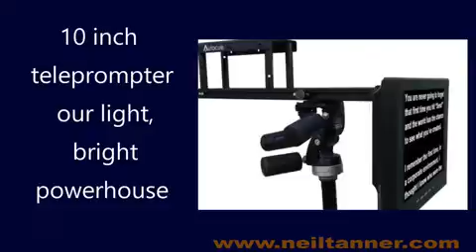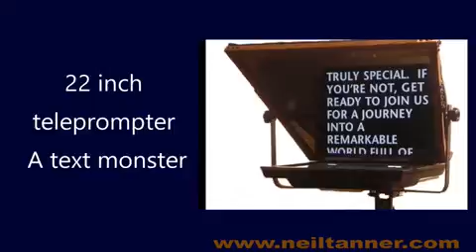The best Camera Mount Teleprompters near Sacramento California.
Visit Us:
Our 7 inch to 24 inch prompters are quick to set-up on your tripod or go freestanding.
Highbright and battery options are available for outside.
7 inch teleprompter For small spaces or Steadicam.

Beautifully machined. Wireless options available, too. Adaptable to any size camera. DSLRs or full size cameras pair easily! AC or camera battery-powered via 4 pin XLR, Hirose 4, or Anton-Bauer P-Tap connectors. 6 pounds. VGA, HDMI, or BNC composite input. Lens opening 102mm. Also can be made into our lightest prompter by mounting it above the lens.
7 inch PRomptBox teleprompter great for handheld and Steadicam

This new design quickly connects to the top shoe or 1/4? thread of your camera. Perfect for DSLR rigs and also full size cameras. See Neil’s article on the PRomptBox in Government Video Magazine. AC or camera battery-powered via 4 pin XLR or Anton-Bauer PTap connectors. Wireless feed available. 3 pounds. VGA, RCA, or HDMI input. Lens opening 105mm.
10 inch teleprompter our light, bright powerhouse

Quick and easy to set up plus it’s bright enough for use outside: 1000 nits! It pairs perfectly with both DSLR and full size cameras. Its trapezoid mirror allows for wide angle lenses and better off-axis viewing for talent. You can also take the mirror hood off to make an even lighter below-the-lens prompter: great for jibs, complex matte boxes, and LiteRings. VGA, HDMI, and RCA composite inputs. Lens hood opening is 102mm. 7.2 lbs with mirror attached.
15 inch The workhorse of our fleet.

Perfect for jibs and studio work. Ask for the high-bright unit if you are shooting out in the sun. A larger trapezoid mirror is also available for matte box use or wide-angle lenses. Available as a free-standing option. SVGA, or BNC composite inputs. 18 pounds.
19 inch teleprompter Big and versatile

For big matte boxes, extreme wide-angle lenses, multiple cameras, or when your subject doesn’t want to wear glasses. High-bright unit available for outside Great when Keynote or PowerPoint is used instead of prompting. We offer remote slide advancers. Available as a free-standing option. 25 pounds. SVGA, DVI, HD-SDI, or BNC composite inputs.
22 inch teleprompter A text monster

We created this beast when a client needed a larger opening for their massive matte box on a fully rigged Panavision film camera. The hood fabric is loose and flops over the lens like the old-school wet-plate cameras. It’s great for multiple cameras sharing one eyeline, or when the talent is farther away from the lens. While it’s too heavy for a standard tripod, short of a geared head, it is easily used as a freestanding rig. The loose hood allows for a lot of panning and tilting.

Oakland California.
Berkeley California.
San Jose California.
Sacramento California.
Marin California.
Montery California.